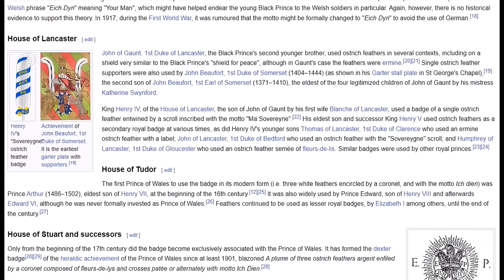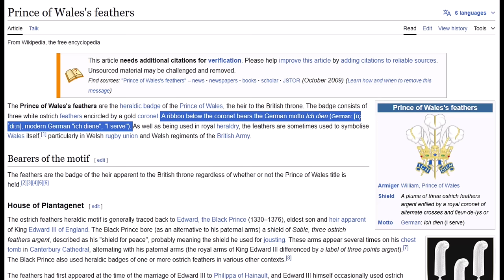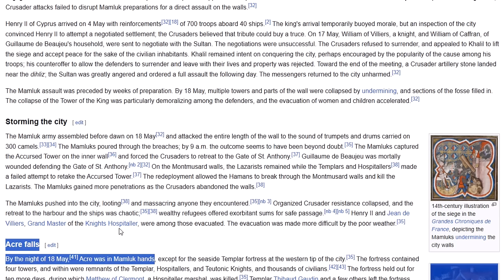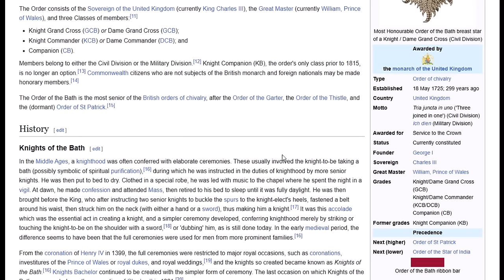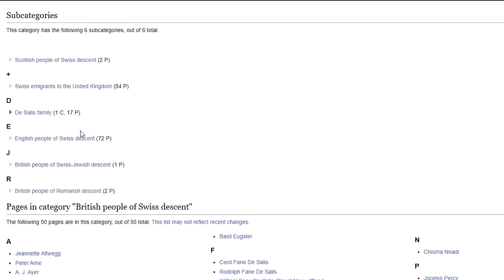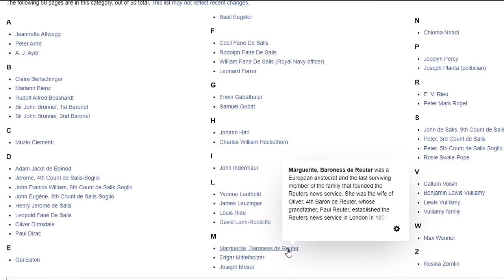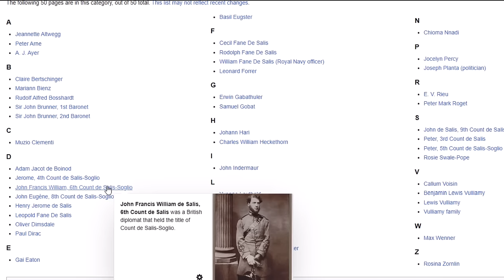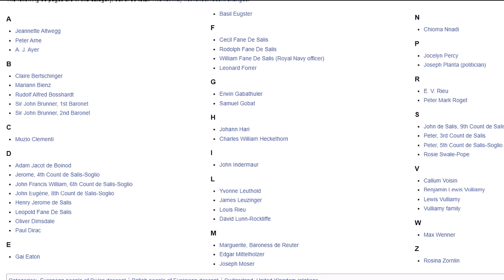Keir Starmer alias "Kerl Stürmer" from the Principality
The understanding of Politics is like a chess game for me and the Masters, while the dumb slaves only see the current situation of this imaginary chess board, can't even look over the table, where the chess board is and just complain without end, like in all those endless talk shows in the  internet. Therefore for me mass immigration is our Masters' problem and not mine, since they deliberately imported them all. I therefore categorically refuse to make it my problem, for it's our Masters' problem, so they'll have to deal with it themselves.